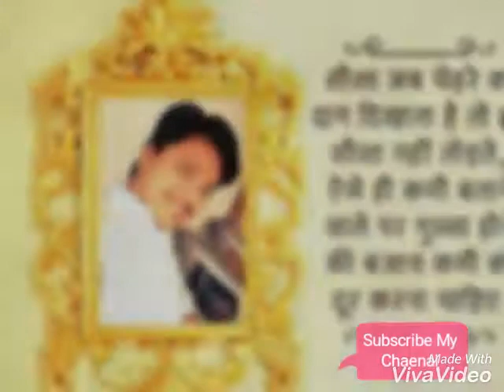Bhang Tani Pis Da Gaura Suprhit Song My picture Video Shri Subhas Krishn Shastri ji Gujarat